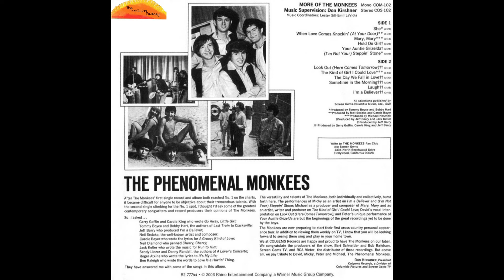THE MONKEES MORE OF THE MONKEES STEPPIN' STONE TRACK 5